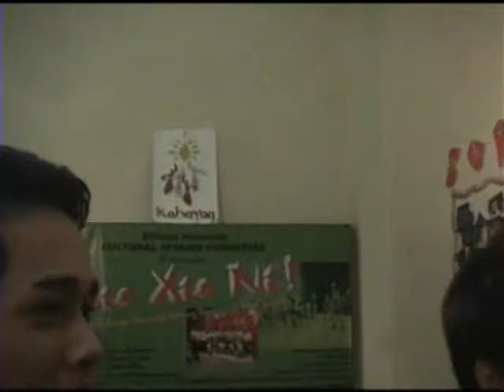SUKDT - Aftermath of the Majuyod Concert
whahahaha.